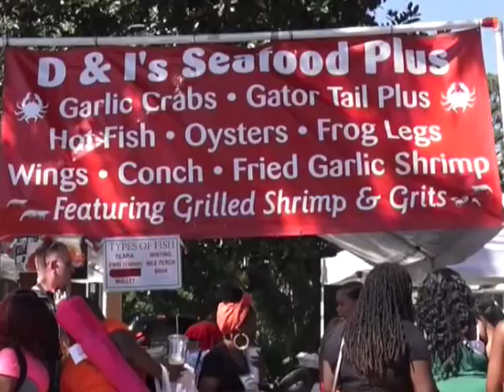2018 FAMU Homecoming Webcast: C Block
The legendary FAMU Homecoming Special is here! Watch the LIVE clips and events from Florida A&M University's 131st Homecoming festivities. Featuring FAMU's Homecoming game and more!